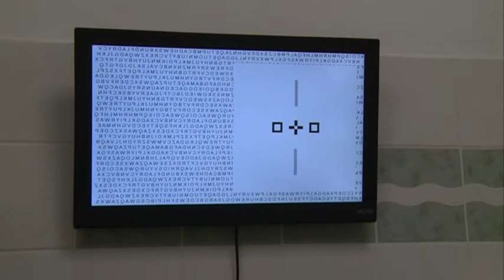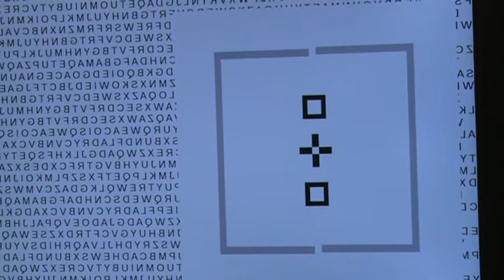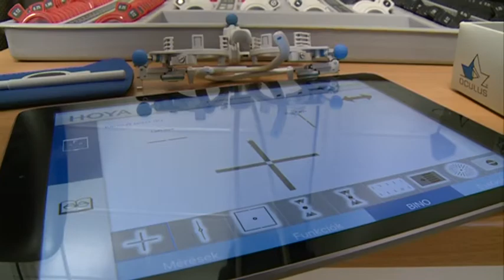Egyszerű, gyors és pontos látásvizsgálat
Egy újfajta eszközzel a teljes látásvizsgálat elvégezhető Kalocsán is. Gyors, pontos, illetve interaktivitásának köszönhetően a páciens maga is valódi részese a vizsgálatnak.